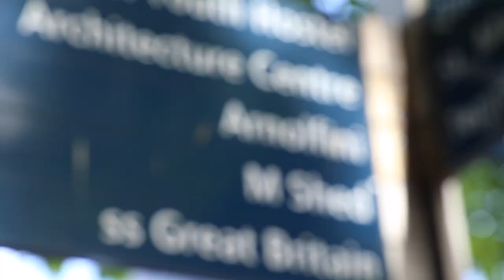Growing the Creative Bristol Cluster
We recently hosted two events in at the Arnolfini, both of which focused on growth within in the creative industries in Bristol. Here are the highlights.